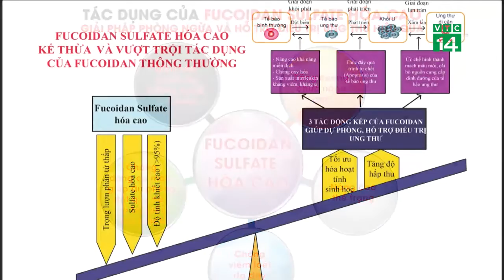VTC14 Cụ ông 83 tuổi vượt qua căn bệnh ung thư ngoạn mục Báo Dân trí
VTC14: Cụ ông 83 tuổi vượt qua căn bệnh ung thư ngoạn mục

Cụ ông 83 tuổi vượt qua căn bệnh ung thư ngoạn mục